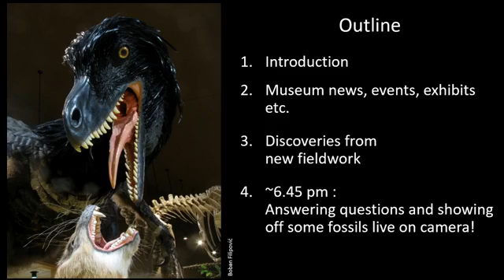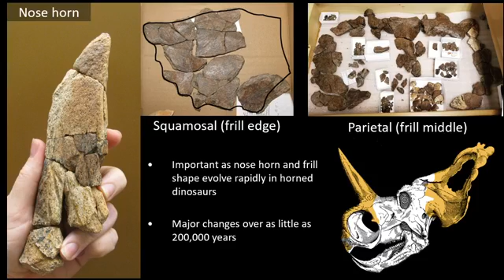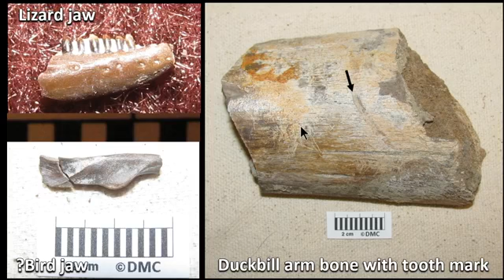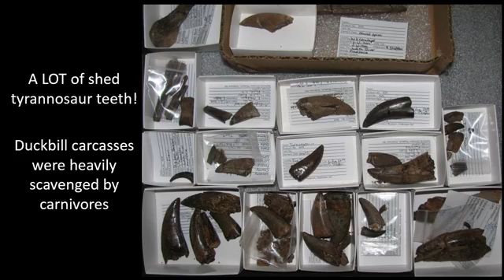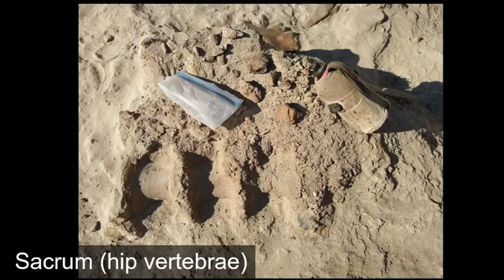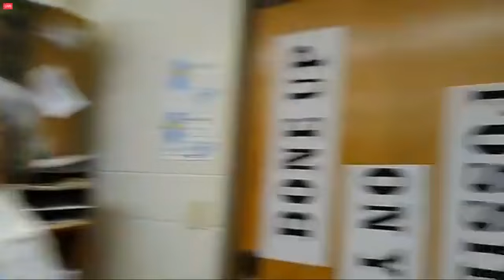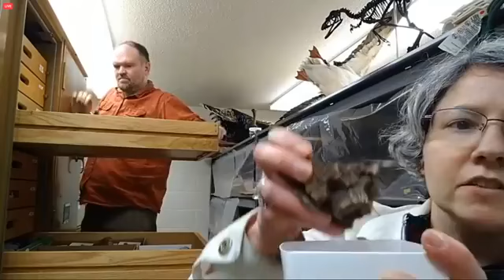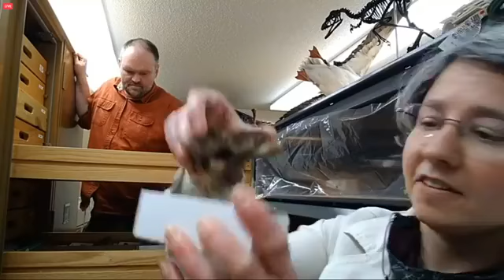Museum Field Report 2020